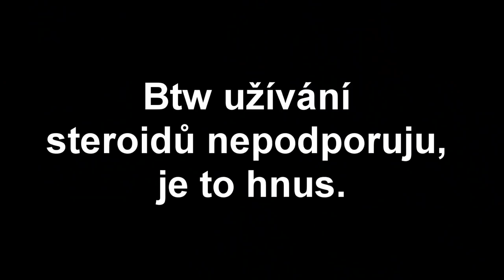DĚLÁM POKUSY NA LIDECH A TAKHLE TO DOPADLO.. 💪😨